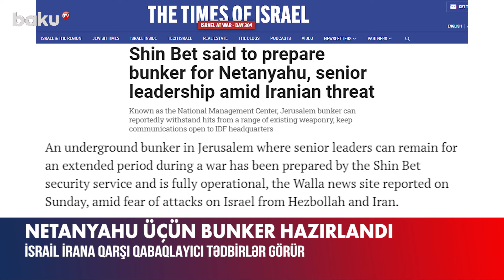İsrail müharibəyə görə son hazırlıqları gördü | Netanyahu təcili iclas keçirdi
İsrail rəhbərliyi Tehrandan hücum olacağı təqdirdə, İrana qabaqlayıcı zərbə endirmək imkanını nəzərdən keçirir.
Bu barədə “The Times of Israel” nəşri məlumat yayıb.
Xəbərə görə, avqustun 4-də axşam saatlarında İsrailin Baş naziri Benyamin Netanyahu ordunun rəhbərliyi və kəşfiyyat xidmətləri ilə görüş keçirib.
Danışıqlar zamanı İrandan gözlənilən hücumla bağlı kəşfiyyat məlumatlarının doğruluğuna tam əmin olduqdan sonra qabaqlayıcı addım atmaq barədə nəticəyə gəlinib.
Yaxın Şərqdə artan gərginlik fonunda İranın İsrailə ehtimal olunan hücumunu nəzərə alan İsrail hakimiyyəti yüksək rütbəli hökumət nümayəndələrini raket zərbələrindən qoruya bilmək üçün bunkerləri də hazırlıqlı vəziyyətə gətirib.
Qeyd edək ki, tərəflər arasında yarana biləcək müharibə zamanı İsrailin Baş naziri Benyamin Netanyahu və onun yaxın ətrafı Qüdsdə yeraltı bunkerdə saxlanılacaq.